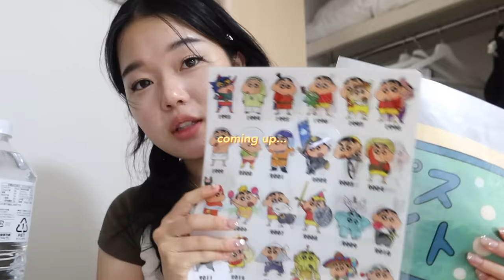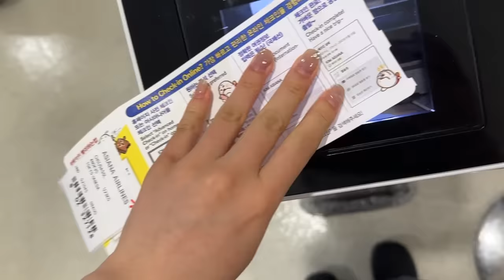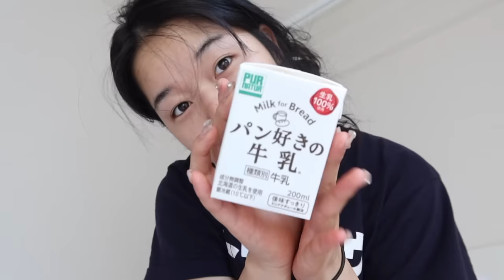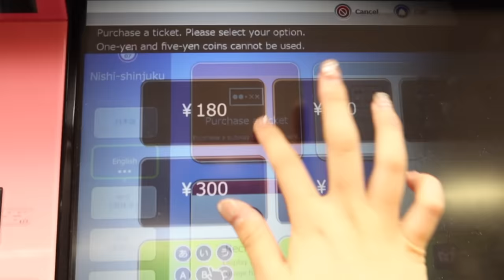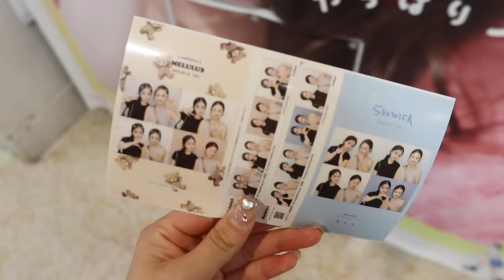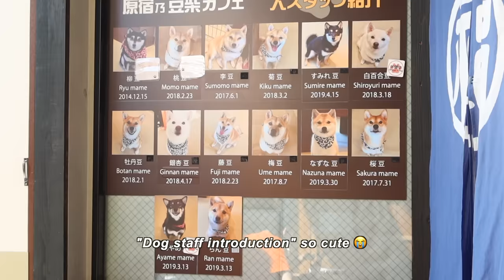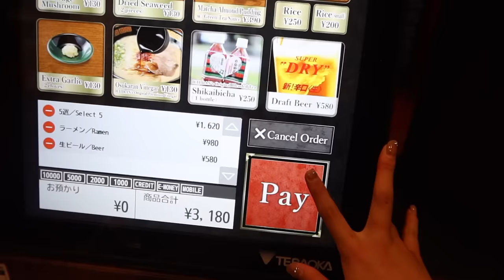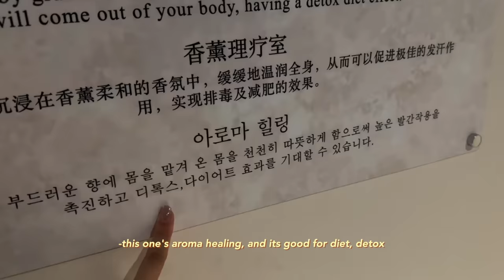JAPAN VLOG🍡: First time in Tokyo, Public Bathhouse, DisneyLand, good food etc.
Thank you to bloom for sponsoring this video, check them out

Hey guys! Hope you all enjoyed this video :) hopefully there will be a part two to this Japan series after a back to school video goes up (just because of the timing lol).

xoxo, daisy.

Name: Daisy Choi
Ethnicity: Korean
B-Day: September,28th,2002
Camera: Canon G7X Mark II + iPhone 12 + Canon Vixia mini
Editing Software: Final Cut Pro